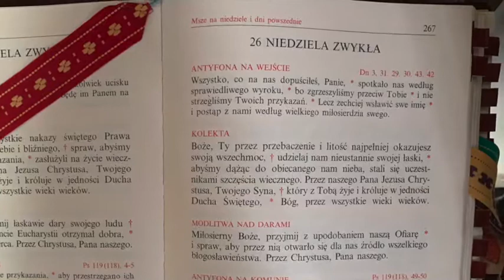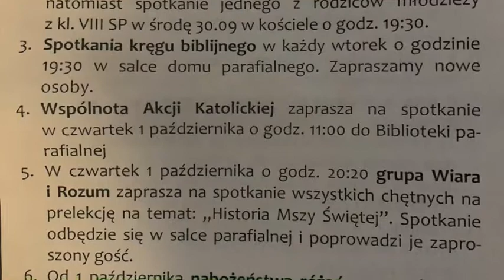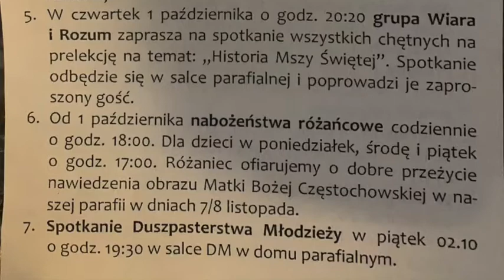XXVI Niedziela Zwykła Rok A. 27.09.2020 r.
XXVI Niedziela Zwykła Rok A. 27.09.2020 r. Kazanie głosi Ks. Adrian Kurczewski.